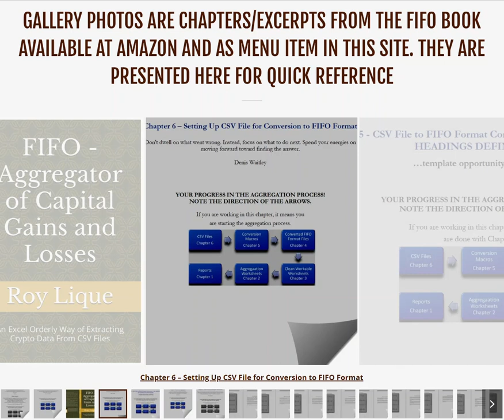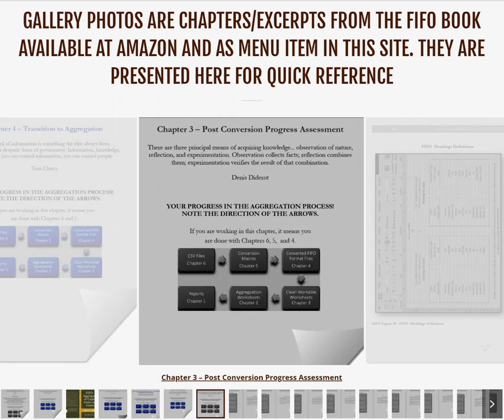FIFO - Aggregator of Capital Gains and Losses, Photo Gallery of Book Chapters Used as Screen Saver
The channel support different ways to showcase the products and services offered by FIFO - Aggregator of Capital Gains and Losses. One such quick and readily available way is using the photo gallery. The gallery is all-inclusive but concise and responsive. It derives photographs from different parts of the website as well as from the book FIFO - Aggregator of Capital Gains and Losses.